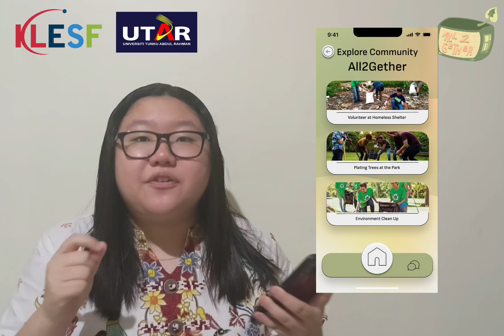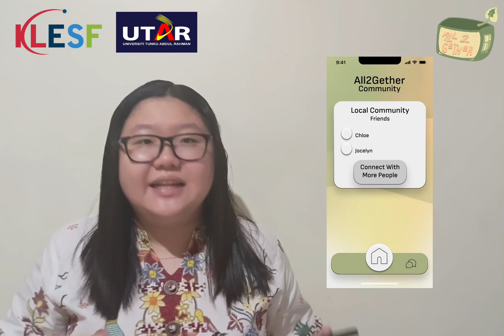S185 Hand in Hand, Side by Side with Al2gether | KLESF International Challenge 2022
Number: S185
Title of Project: Hand in Hand, Side by Side with Al2gether
Name of participant #1: Chloe Xing
Name of participant #2: Jocelyn Winona Lie
Name of participant #3: Fadhilah Shaqil Tanjung
Name of School: SMA Santu Petrus
Project theme: Sustainable Cities and Communities (SDG 11)
Category: Secondary school (13 - 18 years old).

Abstract of Project:
Al2gether is a challenge-based social application that aims to increase awareness of the importance of sustainability in all countries, not only in Indonesia, but also in the world. We want to create an inclusive environment to promote the influence of greenhouse gases and climate change. We want to highlight the importance of community and combine all our differences to create a safe and secure environment of diversity and inclusion. Through our application, we can take our problems and turn them into our solutions and We want to bring people together, all together, as one.